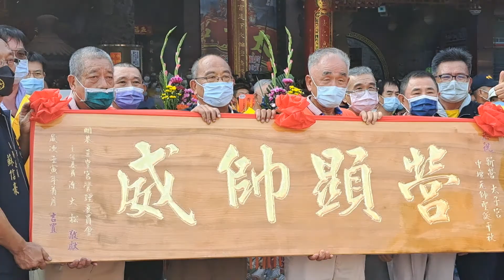新營太子宫，參與繞境回駕11110O3